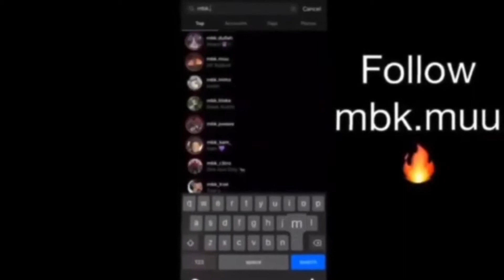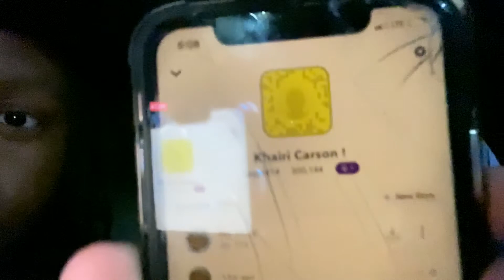Chicken Over Rice MUKBANG/REVIEW‼️ FT ABU & BANDO